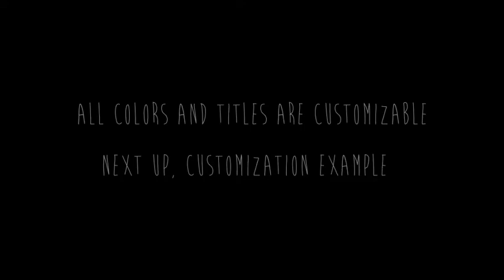Valentines Day Love Card | After Effects template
Last Update: 3 February 15
Created: 3 February 15
After Effects Version: CS5, CS5.5, CS6, CC, CC 2014
Files Included: After Effects Project Files
Uses Plugins: Optical Flares
Universal Expressions: Yes
Length: 0:20
Resolution: 1920x1080
File Size: 130mb
Category: (video-displays)

Description: Love Card is the perfect template for all romantic occasions like, valentine s day, birthdays, anniversaries, weddings, engagements or just to show your love and friendship to an important person! If you don?t have After Effects, I offer customizing and rendering services. Just send a mail: Recommendation Take a look into the project and watch the included customization VIDEO TUTORIAL and a FullHD preview Features 1 footage placeholder 2 title placeholder All colors are customizeable Customization video tutorial included Music is not included in the download - you can get it Technical Details Full HD resolution 25 fps 20 seconds...